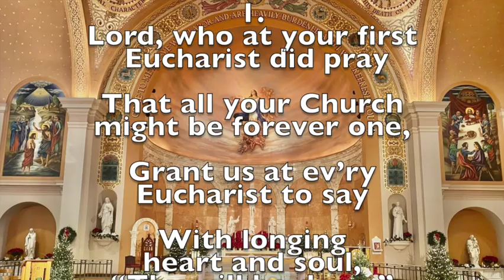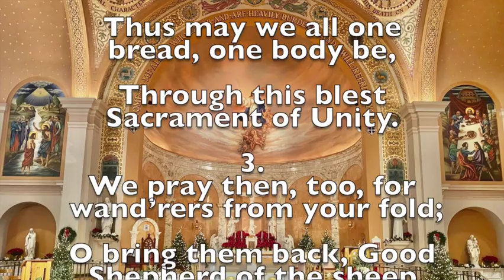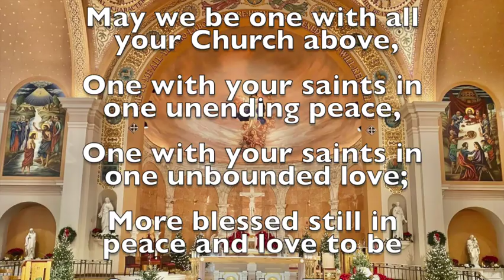134 Lord Who at Your First Eucharist did Pray (Unde et Memores)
Lord Who at Your First Eucharist Did Pray was written in 1881 by author Will­iam H. Tur­ton (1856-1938) for an anniversary service held at London's St. Ma­ry Mag­da­lene’s Anglican Church in Mun­ster Square. It is set to the tune Unde Et Memores, written in 1875 by organist and composer William H. Monk (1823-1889). In the Liturgy of the Hours, Lord Who at Your First Eucharist Did Pray is used on Feast of Corpus Christi.